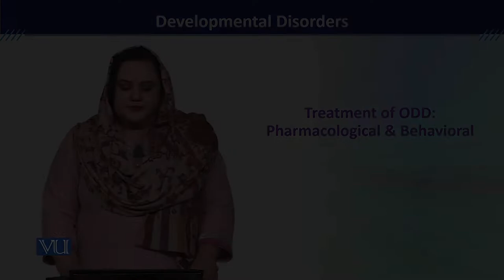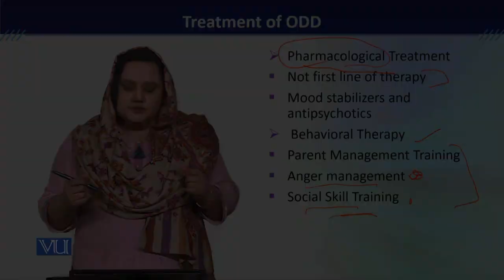PSY613_Topic046 | Developmental Disorders